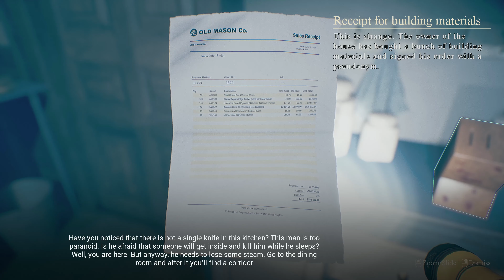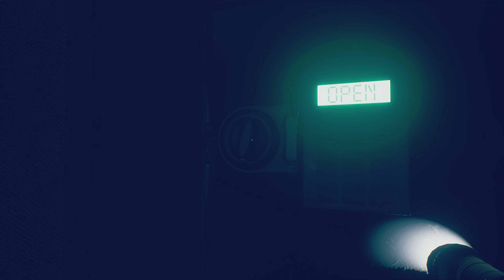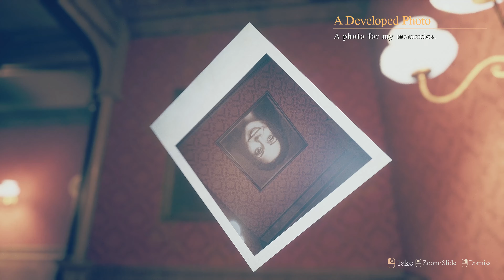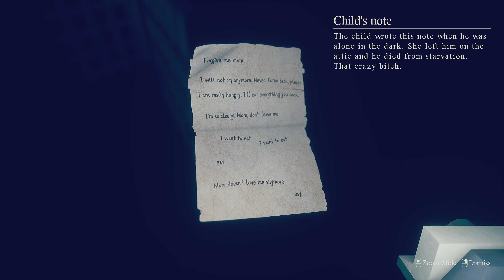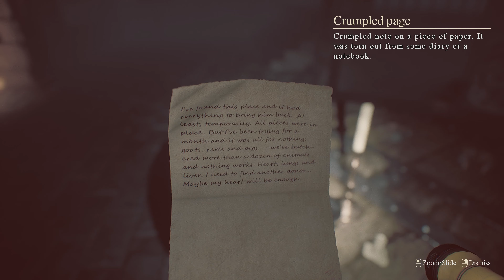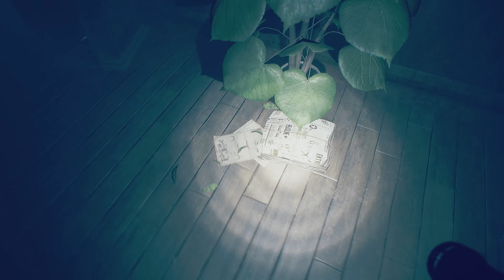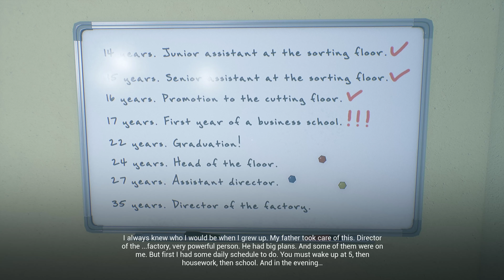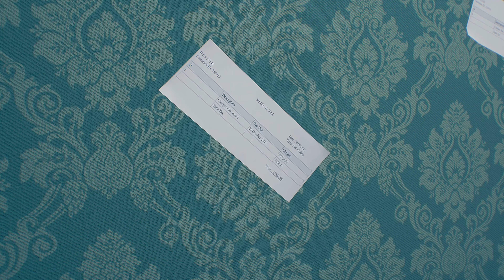𝗛𝗼𝘂𝘀𝗲 𝗼𝗻 𝘁𝗵𝗲 𝗛𝗶𝗹𝗹 𝟜𝕜 𝕌𝕝𝕥𝕣𝕒 ℍ𝔻 𝙷𝚘𝚛𝚛𝚘𝚛 𝙶𝚊𝚖𝚎𝚜 💯 ROBBING A HAUNTED House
0:00 - Intro
03:55 - ROBBING
17:04 -  Burglary Nightmare
22:19 - Second Chance (2nd Ruby)
30:46 - The Nightmare Start
34:20 -  The Wife Horror
46:38 -  3RD RUBY
57:29 -  THE BASEMENT MONSTER
1:01:39 - Last Ruby
1:14:10 - The mystery door